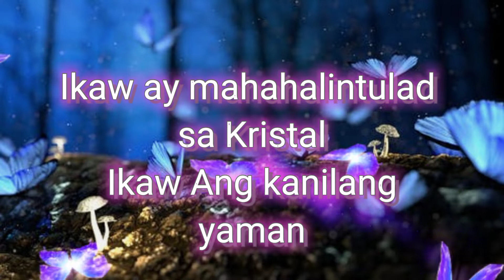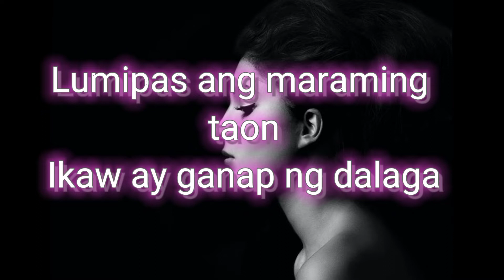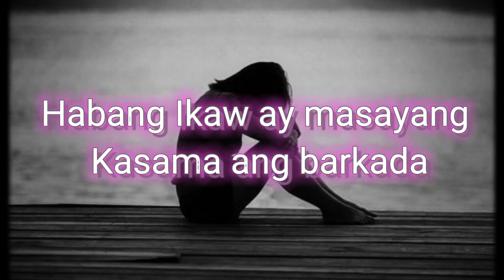01. MAGULANG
mga Ka-Lucky!

Spread Love Happiness and Stay positive
para lagi Kang Lucky!

I wrote the poem/tula last February 14...
this year (2022)